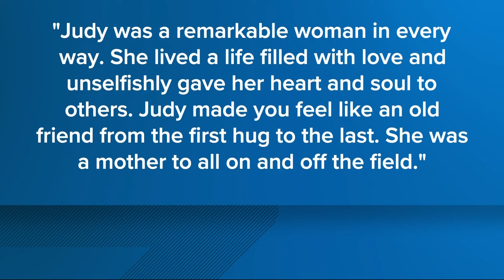Remembering Judy Coughlin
Judy Coughlin, wife of former Jaguars coach Tom Coughlin, passed away on November 2nd from a brain disorder. They were married 50 years.